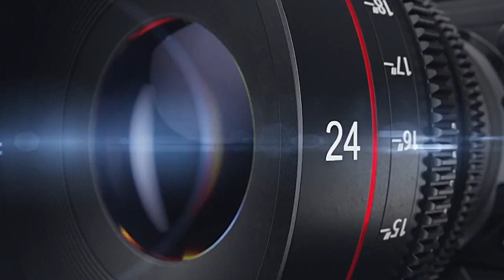Sunita Swami || इण आंगणीये में कई खेलीया कई खेल सी || चेतावनी भजन || En Aagniye Me Kei Kheliya Kei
Song :- En Aagniye Me Kei Kheliya Kei
Singer : Sunita Swami
Music ; Raju Swami
Video : Umesh Rankawat
Recording : Swami Studio Nagaur

नमस्कार 🙏🙏
⚠ नॉट - सुनीता स्वामी ऑफिसियल यूट्यूब चैनल पर